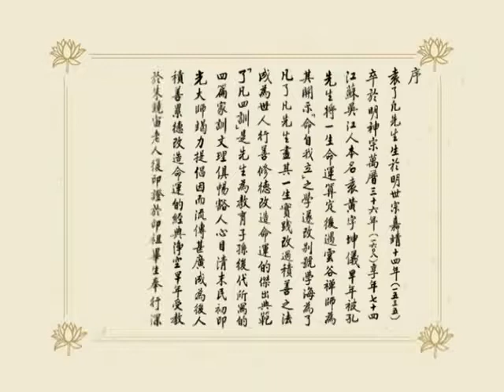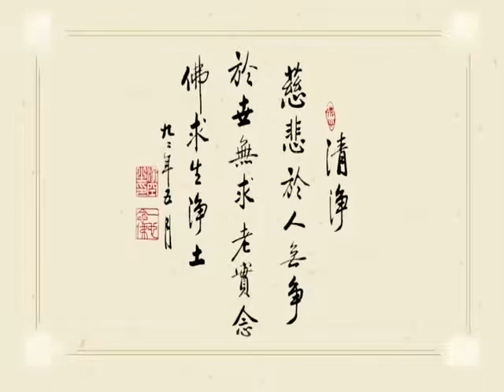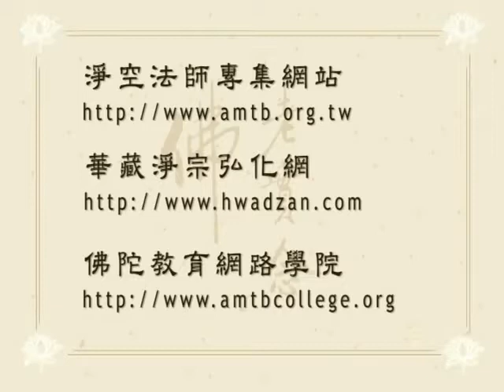了凡四训菁华 第05集 改造命運，心想事成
淨空老法師 啟講於 澳洲淨宗學會  共 5 集